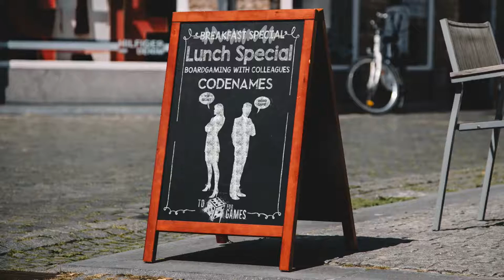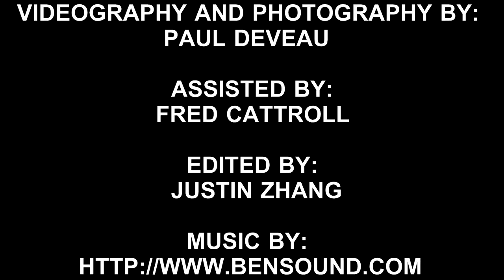Board Gaming With Colleagues - The Grizzled/Les Poilus - To Die For Games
It's lunch time and we are getting ready to play The Grizzled! Join us as we talk about how hard it is to beat, but it's awesome!

Thumbnails created by:
Justin Zhang